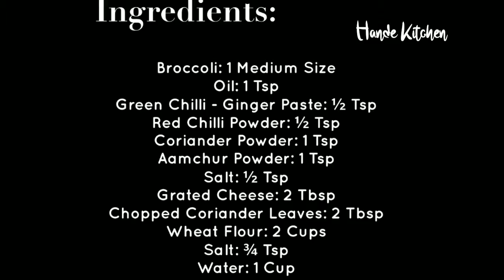Broccoli Cheese Paratha | ಬ್ರೊಕೋಲಿ ಚೀಸ್ ಪರೋಟ | Hande Kitchen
A new variety for the weekend! :)